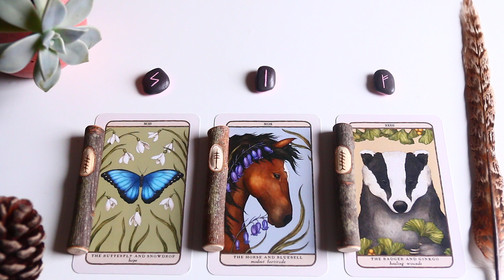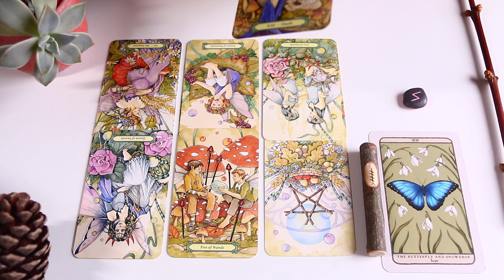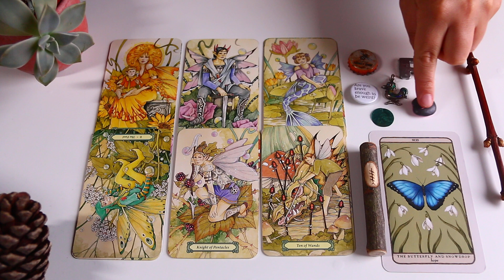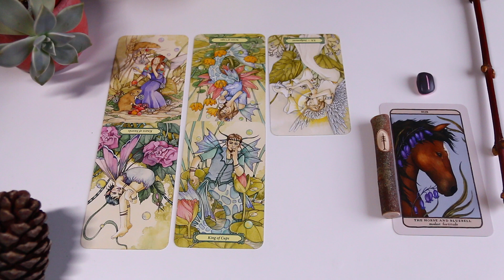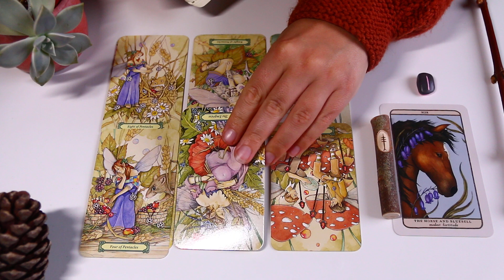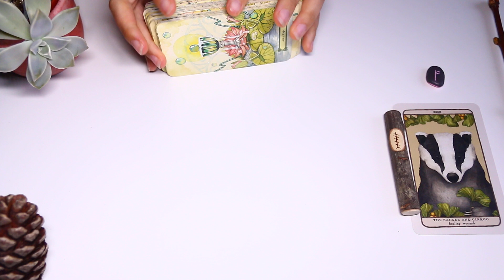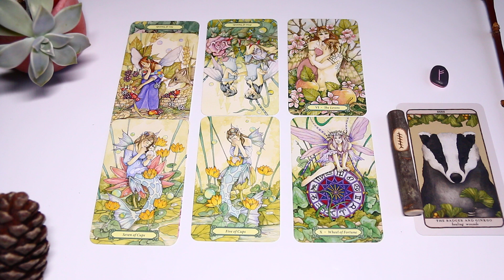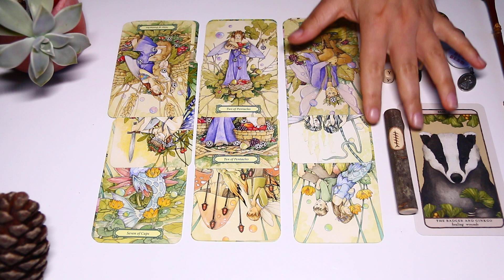THEIR FEELINGS TOWARDS YOU 🌿 Timeless Pick A Card Tarot Reading 🤎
Hi my beautiful gems, thank you as always for your precious support and lovely comments, they truly make my day! Today's pick a card will expose your person's feelings towards you!
It's a timeless reading therefore whenever you feel drawn to it that's the right time for you to listen to its messages, no matter how far from the upload date.

If you are in need of a psychic advisor please go ahead and use my personal link to get 3 minutes free and 50% discount off your first session with one of Kasamba's top rated Psychics:

🌿 TIMESTAMPS 🌿
- Intro: 00:00
- Pile 1: Butterfly and Snowdrop: 01:26
- Pile 2: Horse and Bluebell: 30:28
- Pile 3: Badger and Ginkgo: 1:04:41

🌱 PRICES 🌱
- Written reading - 16€
- 30 minutes recorded reading - 28€
- 60 minutes recorded reading - 50€
- 1h 30 minutes recorded reading - 70€

You'll be able to pay using my PayPal but before doing so please contact me first and wait for my answer and confirmed availability:) If you're a student or are financially restrained, you can avail of a 10% discount.

🌱 DONATIONS / WISHLIST 🌱 if you feel guided to nourish and support the channel with a small donation or by gifting me a deck these are the links to use, you can also click the THANKS button, thank you so much for your generosity, it's immensely appreciated:)

- Woodland Wardens by Jessica Roux
- Mystic Faerie Tarot

🌱 SUBSCRIBE 🌱 if you want to receive more love readings (including "your person's messages to you", "what are they feeling about you right now", "what's coming next in love") self care reading, future predictions reading, messages from spirits and even messages from your deceased loved ones.